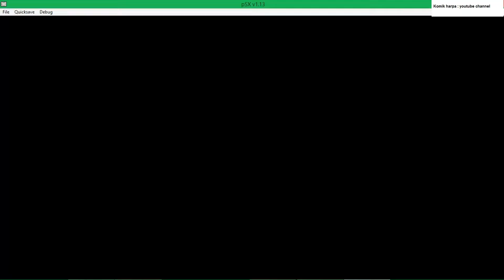Sabretooth Vs Forge